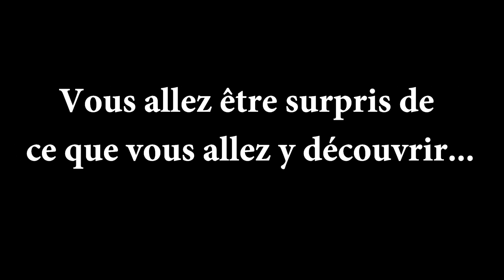LA PATINOIRE EN LIVE SUR LE NET PENDANT TOUT L'ETE!!!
Gros changements de prévus pour la rentrée 2012/2013!
Tenez vous au courant sur la page: PATINOIRE ANGERS OFFICIELLE [Complexe Sportif]